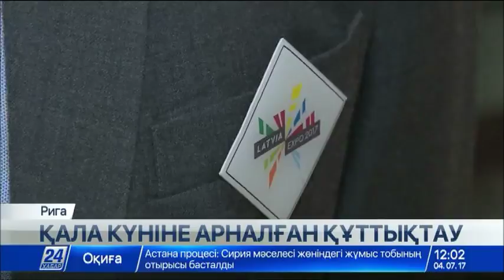Латвияның ЕХРО-2017 комиссары қала күніне орай құттықтауын жеткізді